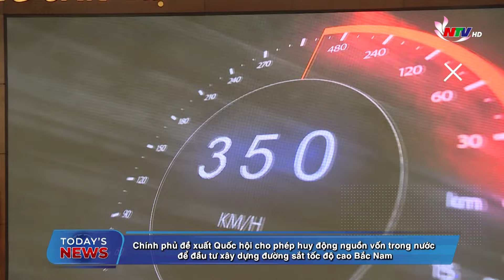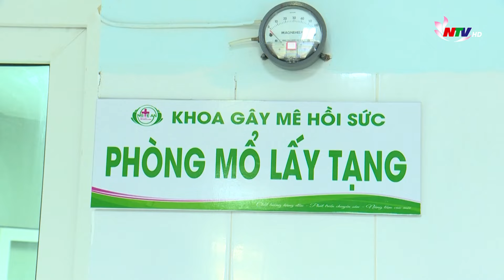Today's News - 23/10/2024: Prime Minister Pham Minh Chinh leaves for expanded BRICS Summit in Russia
Today's News - 23/10/2024:
Prime Minister Pham Minh Chinh leaves for expanded BRICS Summit in Russia
In the headlines of Today’s News on NTV:
- Israel confirms killing of presumed next leader of Hezbollah